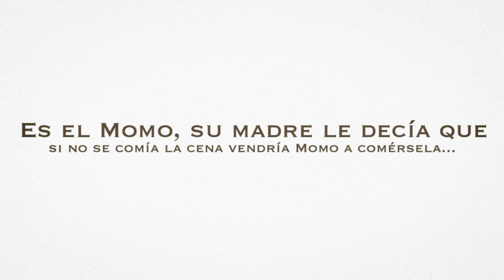Booktrailer - "El Momo llama a la puerta" - Editorial GUNIS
Sinopsis de "EL MOMO LLAMA A LA PUERTA":
La educación es muy importante, y eso lo sabe Anita. Un día llaman a la puerta y ella pregunta quién es. Sus papás siempre le dicen que no hay que abrir la puerta a los desconocidos. Soy el Momo, se oye al otro lado. Entonces Anita abre... porque su mamá todas las noches le dice que si no se termina la cena, vendrá el Momo y se lo comerá. Y Anita sabe, que esta noche se cena puré, y a ella no le gusta.